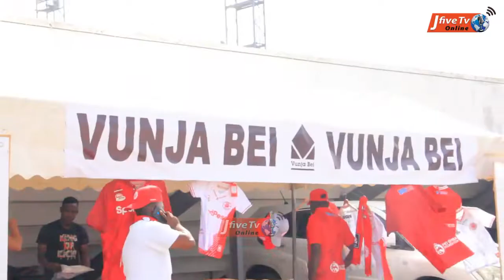VUNJABEI HAIBIWI, AWEKA WAZI MBINU ANAZOZITUMIA KUWABAINI WANAOUZA JEZI FEKI ZA SIMBA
MBINU KUWABAINI WANAOUZA JEZI FEKI ZA SIMBA